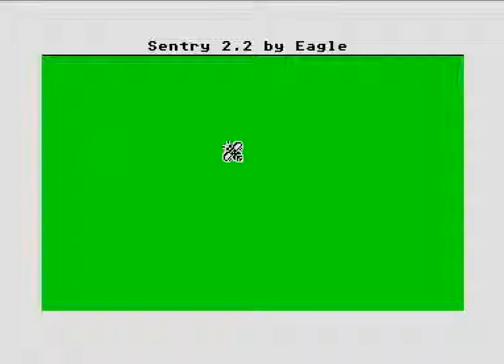Motor Massacre game Intro by NoExtra (ATARI STF) [2006]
Motor Massacre intro for Atari Legend team.